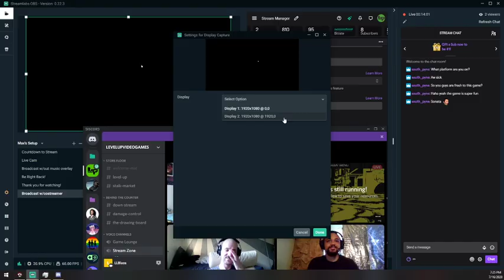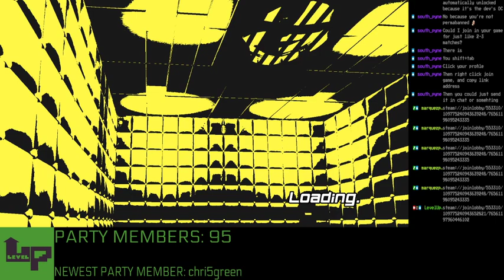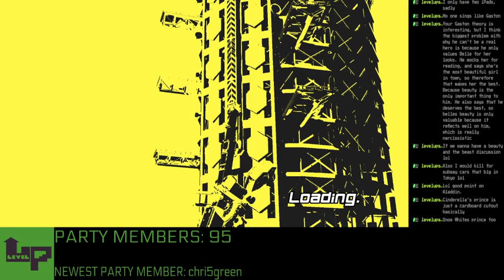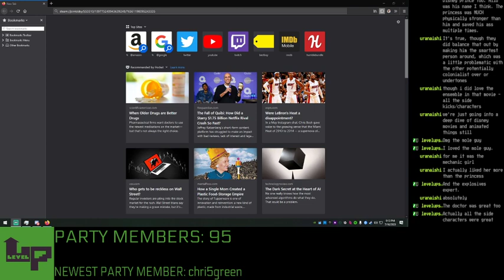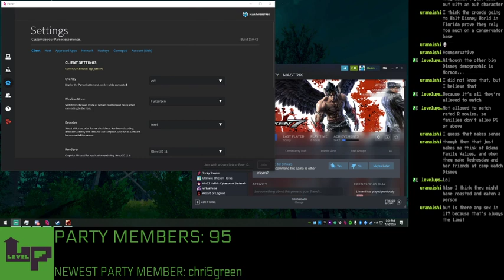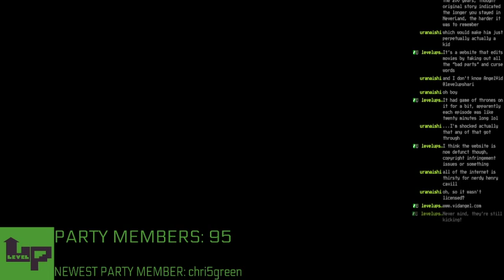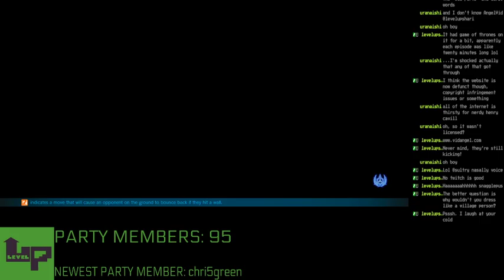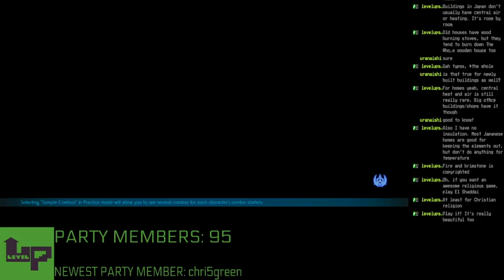Max and Marcus hit a ball back and forth in Lethal League Blaze